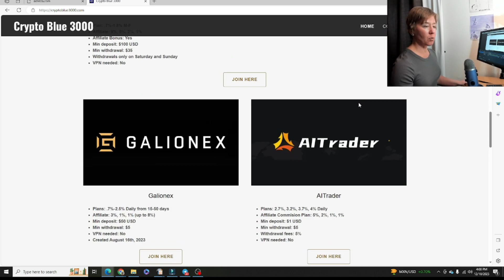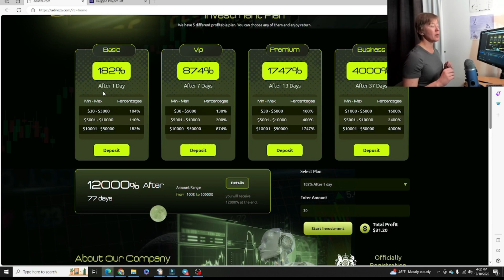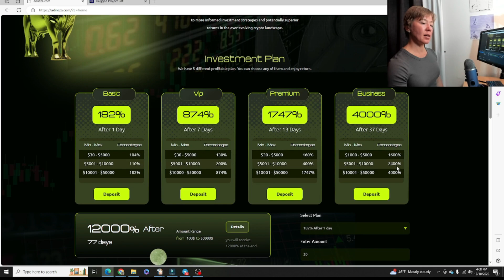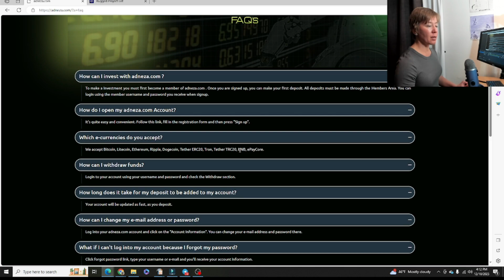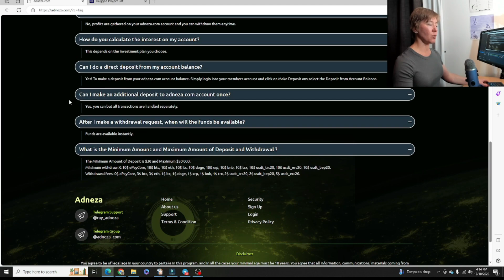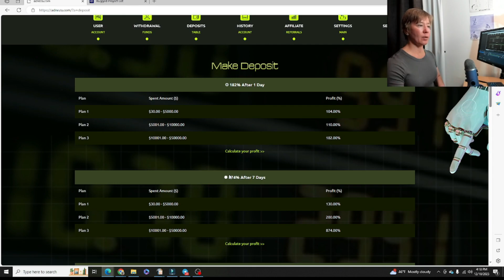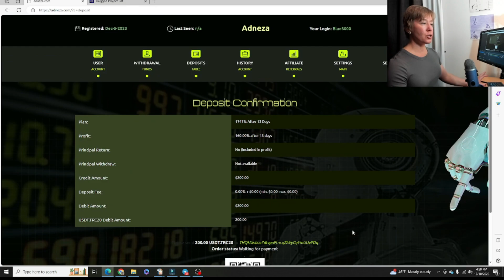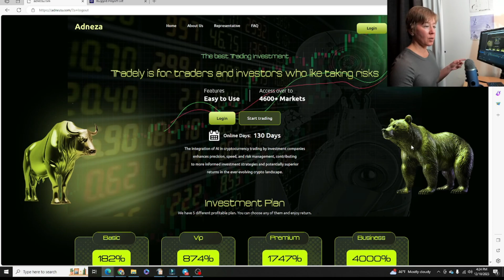Full Site Review | Adneza | 13+ Days Online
To sign up for this project or any other I'm in,

*If you guys message me, please CLEARLY AND DIRECTLY STATE YOUR BUSINESS. And, make sure to watch the videos all the way through to get all the info about this project.